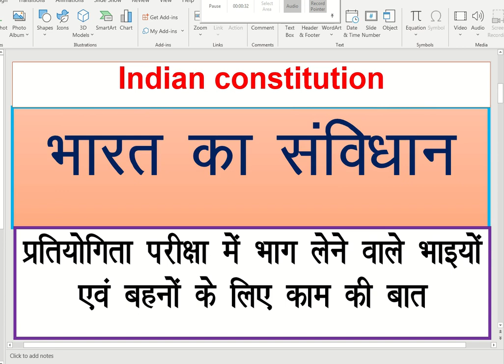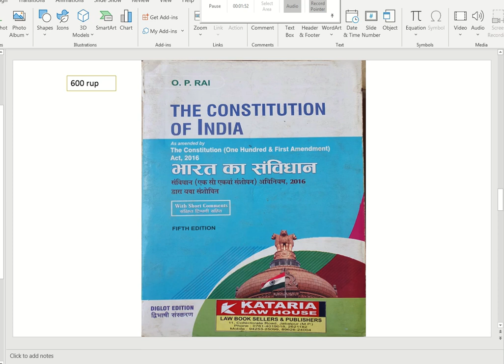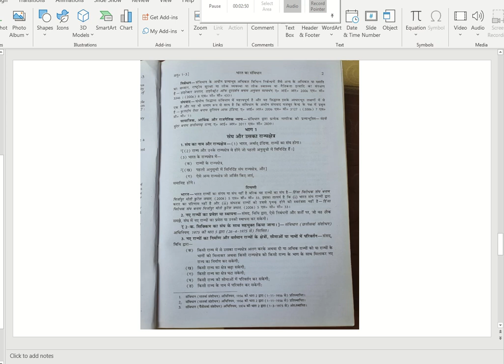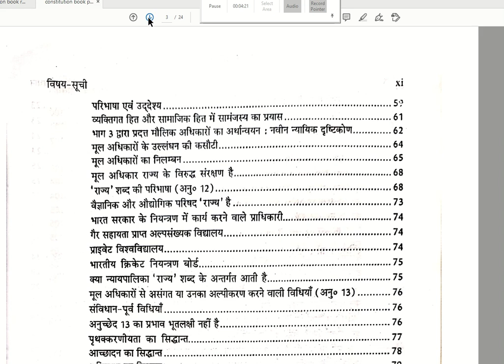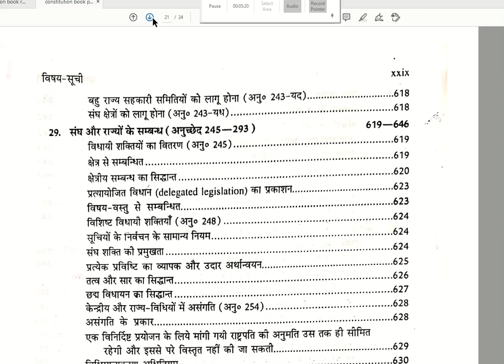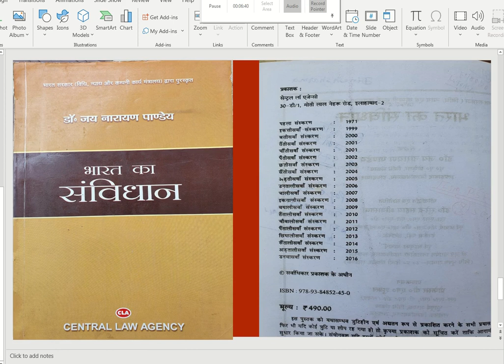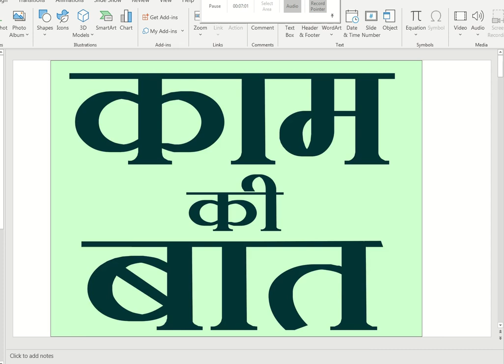constitution book in hindi प्रतियोगिता परीक्षा में संविधान की बेहतर किताब की जानकारी